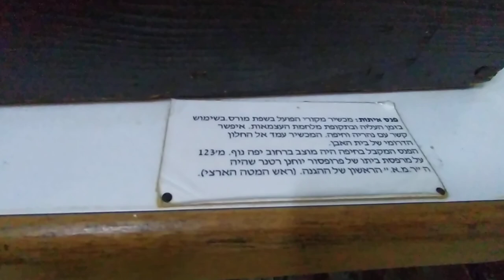פנס איתות מורס מתקופת המאורעות ומלחמת העצמאות | היסטוריה על המפה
חומר גלם של צילומי וידאו שצולמו במוזיאון חומה ומגדל בקיבוץ חניתה. הסרטון מדגים את פעילותו של פנס האיתות. מדובר במכשיר מקורי שפועל בשיטת מורס ואיפשר קשר בין הקיבוץ לנהריה וחיפה.

צילום: אפי אליאן | היסטוריה על המפה